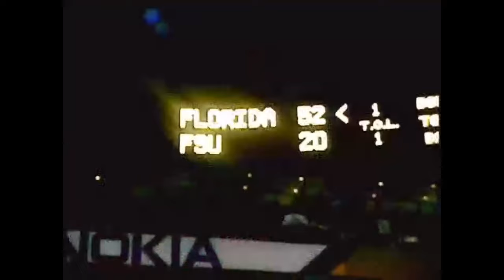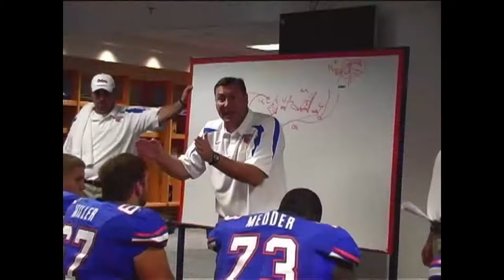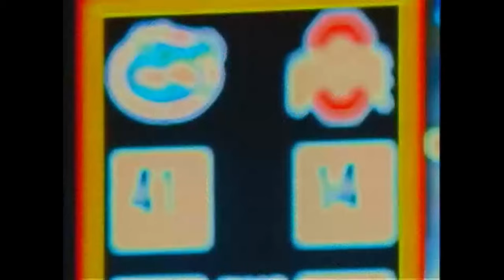2006 Florida Gators Championship Season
Florida overcame the toughest schedule in the nation by opponent winning percentage to become national champions. The Gators won their seventh SEC title by defeating the Arkansas Razorbacks 38–28 in SEC Championship Game on December 2, 2006, then defeated the Ohio State Buckeyes 41–14 in the BCS National Championship Game on January 8, 2007, beginning the SEC's streak of seven consecutive national championships.

During the 2006 season, the Gators also celebrated two milestones in their history: the tenth anniversary of their first national football championship in 1996, and 100 years of Florida football dating to their first season in 1906.